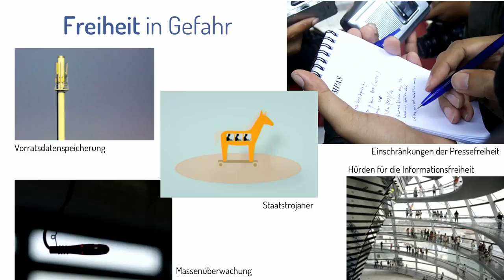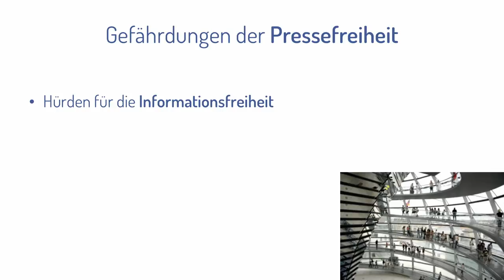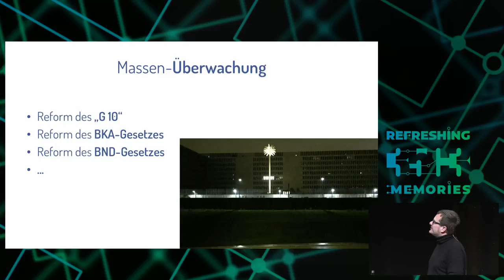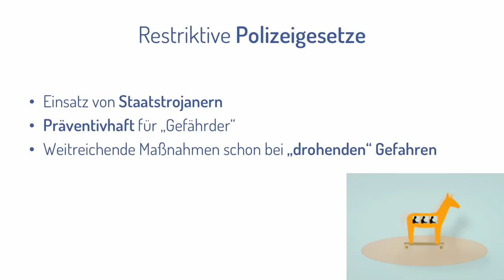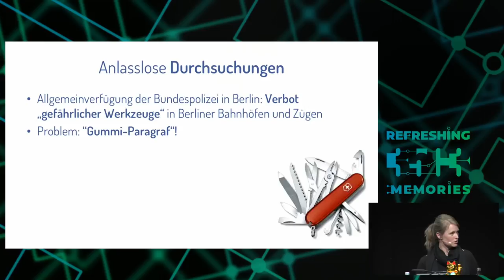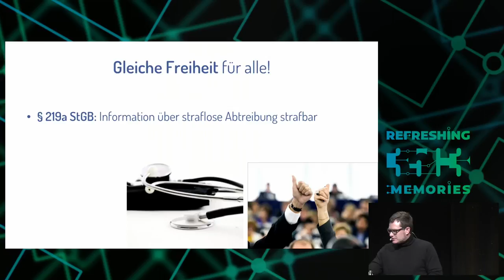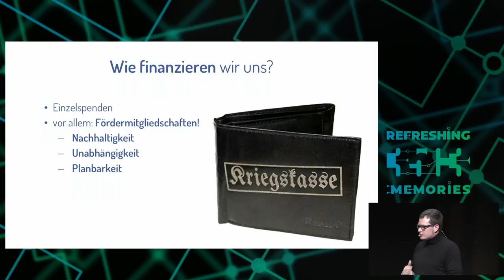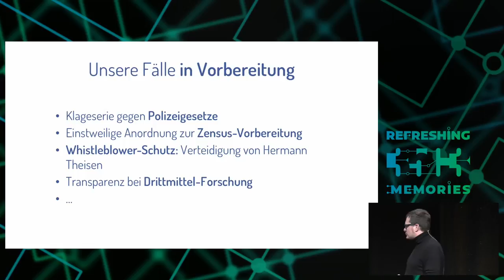35C3 - Freedom needs fighters! - La traducción española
Wie die GFF mit strategischen Klagen für Freiheitsrechte kämpft und was in 2019 auf uns zukommt

Der Talk gibt einen Überblick über die Arbeit der Gesellschaft für Freiheitsrechte (GFF): Wir klagen, um Grund- und Menschenrechte vor Gesetzgebern und Behörden zu schützen.

Die letzten Jahre waren harte Zeiten für die Bürgerrechte: Im Bund regierten große Koalitionen, die reihenweise Überwachungsgesetze verabschiedeten - etwa die Staatstrojaner im Strafverfahren, das neue BKA-Gesetz oder den Zugriff von Geheimdienste auf die biometrischen Passbildern aller Bürgerinnen und Bürger, selbst wenn sie sich nichts haben zuschulden kommen lassen. Auch in vielen Bundesländern scherten sich die Parlamente nicht viel um Grundrechte, etwa in Bayern, wo seit dem Sommer das härteste Polizeigesetz seit dem Ende der Nazi-Diktatur herrscht - ein Gesetz, das so krass ist, dass sich sogar die Polizeigewerkschaft kritisch äußerte. Diese und viele andere Themen beschäftigen die GFF, die mit strategischen Klagen versucht, Grundrechte und Menschenrechte zu schützen. Unsere Arbeit geht dabei weit hinaus über den Bereich "digitale Grundrechte" hinaus: Derzeit laufen Verfahren bzw. bereiten wir Verfahren vor gegen § 219a StGB (Maulkorb für Ärzt*innen, die Abtreibungen vornehmen), die Polizeigesetze in Bayern, NRW und Hessen, das Verbot von linksunten.indymedia, die Staatstrojaner in der StPO sowie gegen die Internet-Massenüberwachung durch den BND durch das G10 und das BND-Gesetz. Außerdem engagieren wir uns in einem Verfahren für gleiches Gehalt für Frauen und Männer und organisieren gemeinsam mit Frag den Staat eine Serie von Transparenzklagen,  um Informationsfreiheit auch vor Gericht durchzusetzen.

Ulf Buermeyer Nora Markard